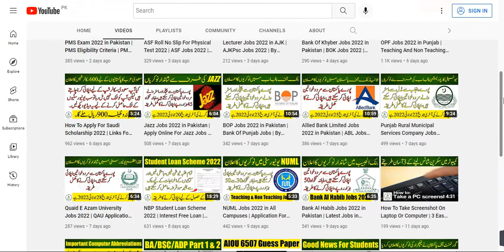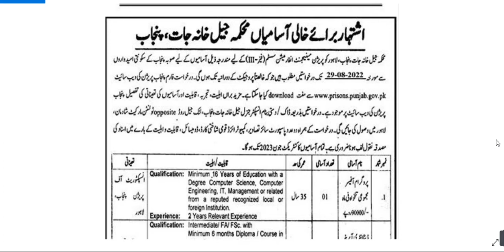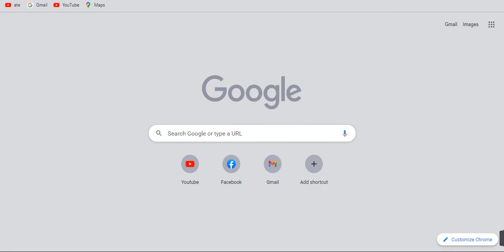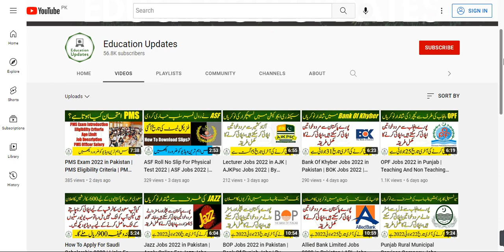Punjab Prisons Jobs 2022 | Punjab Police Jobs | By Education Updates